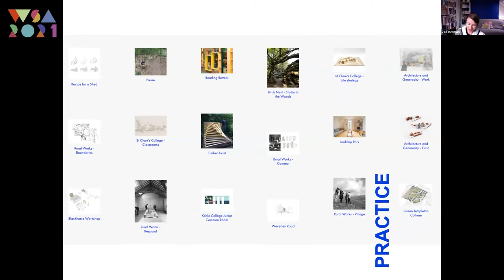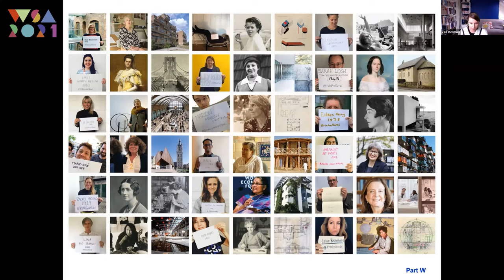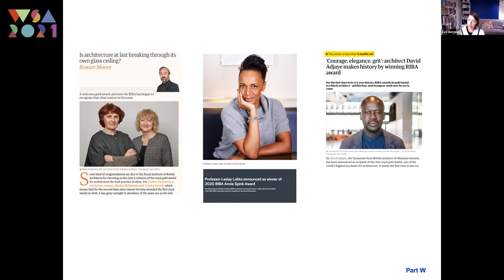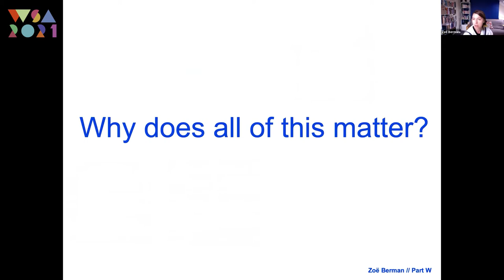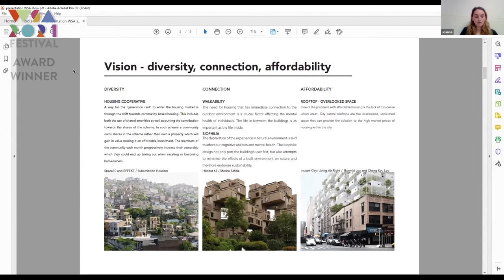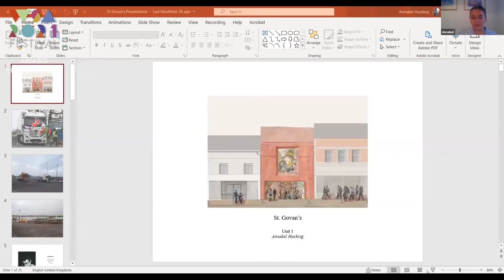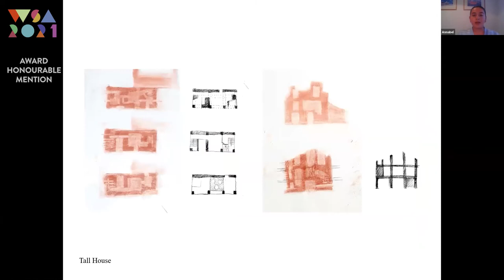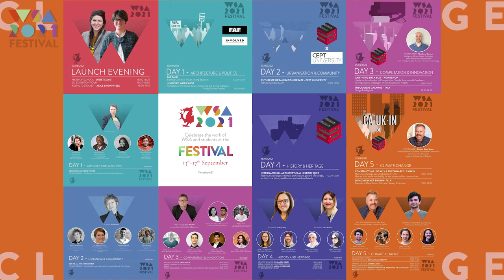WSA Festival 2021 DAY 01 Architecture & Politics | Zoë Berman & Panel on Addressing a Diverse Future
Zoë Berman – an architect, university lecturer and founder of Part W - will open the evening events, and will be followed by a panel on Addressing a Diverse Future. Are we designing for the future but fail recognise its a ‘diverse’ future? Insight will be brought to us from RIBA representative - Femi Oresanya who is the Chair of RIBA for Change, passionate writer on Social Inequality -, Sarah Osei, Charlie Edmonds - Founder of ‘Future Architects Front’-, and Zoë Berman herself.